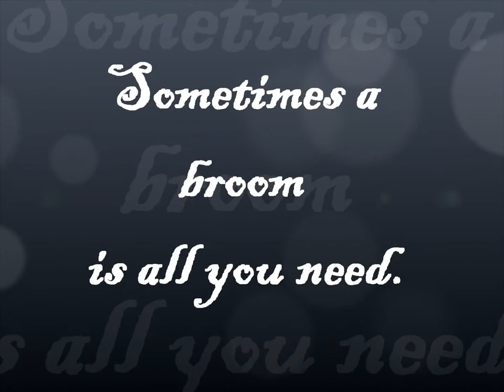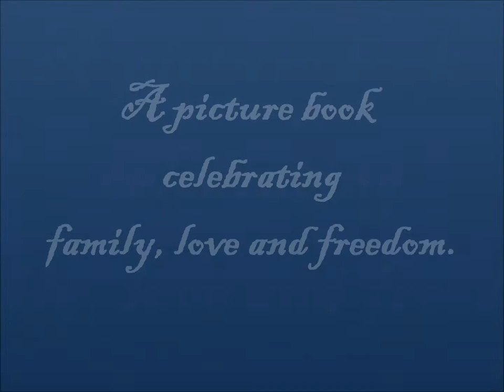Ellen's Broom Book Trailer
Ellen's Broom is a touching picture book set during Reconstruction that celebrates family, love and freedom. It's written by Kelly Starling Lyons, illustrated by Daniel Minter and published by G.P. Putnam's Sons.